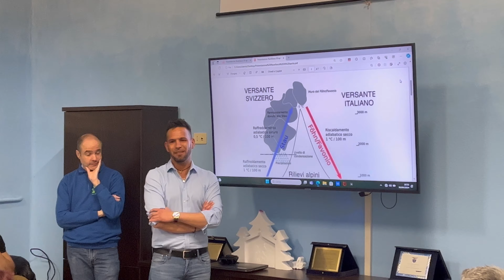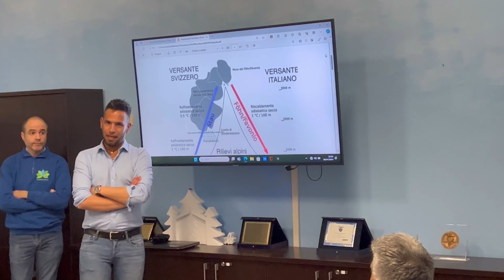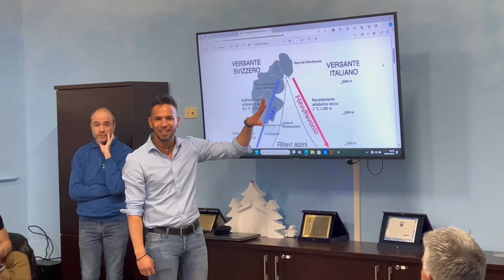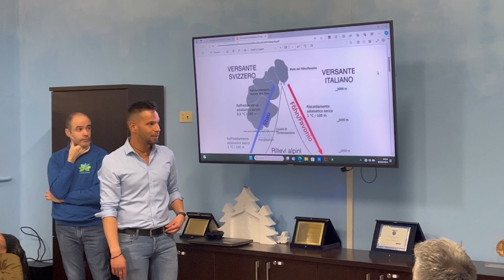Cos'è il vento di favonio?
Abbiamo creato un link che rimanda a TUTTI i nostri canali social